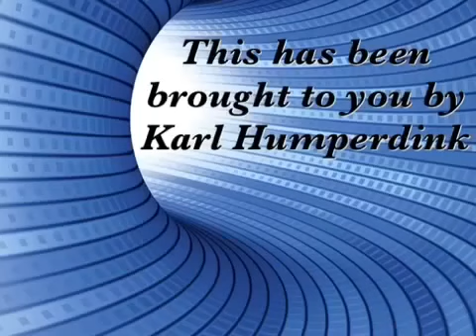Real Bigfoot Footage from Canada 2